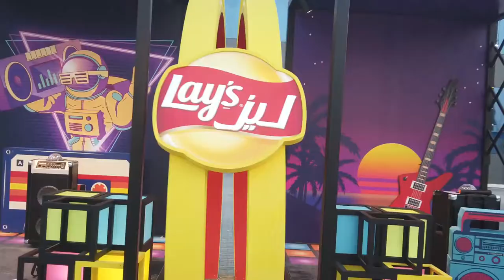MUSIC Machine Activation stand for Lays (Riyadh Season)